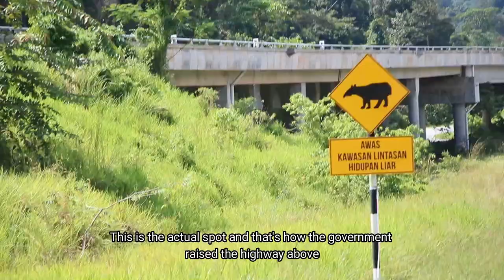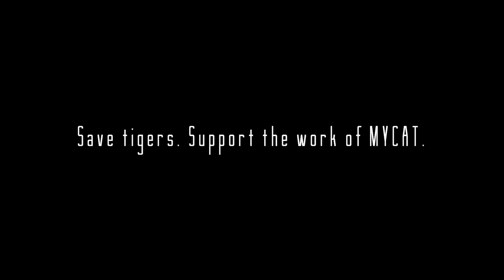Citizen Action for Tigers: The CAT Walk Experience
Learn more about CAT Walks and what they do to contribute towards conservation of the Malayan Tiger.

CAT Walks or Citizen Action for Tigers Walks are essentially a 'boot on the ground' citizen conservation effort started by MYCAT (The Malaysian Conservation Alliance for Tigers). They involve patrolling forest corridors, looking out for any possible threats to the habitat as well as patterns of wildlife behaviour.

In this video you'll see what we get up to on a CAT Walk. We had four CAT Walkers come share their experiences and tell us all about their CAT Walk stories.

Thanks to MYCAT, Anya Gajanur and Bingyu Wu for making this video possible.

Directed and produced by:
Jenny Thomas